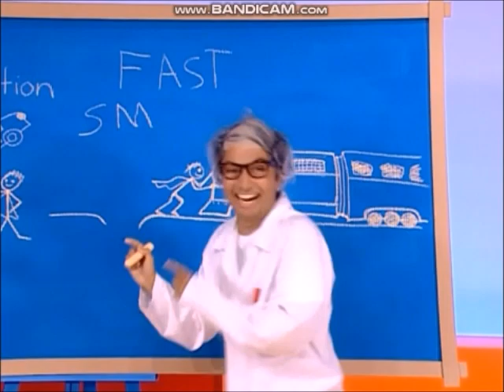Hi-5 USA - Action Hero